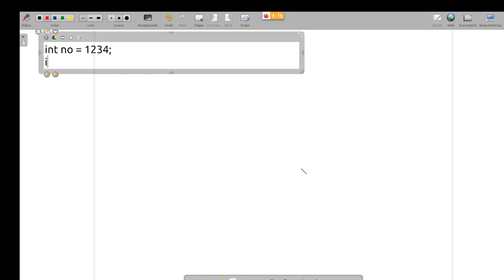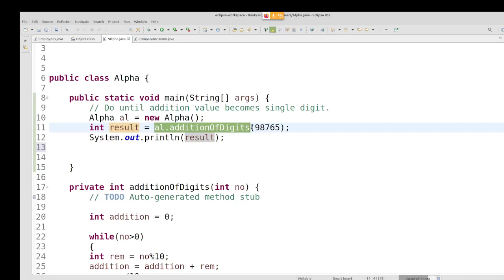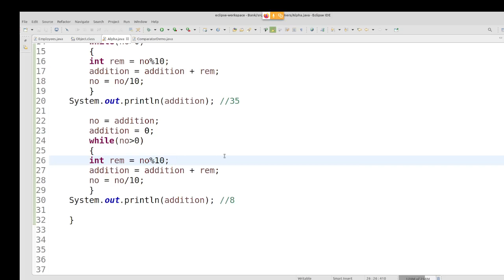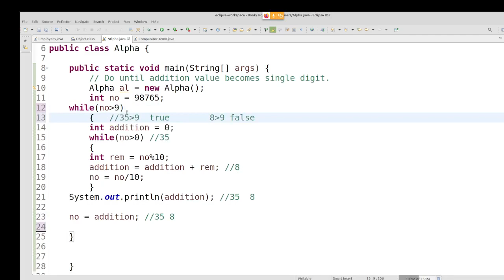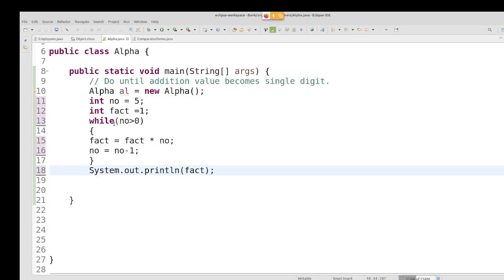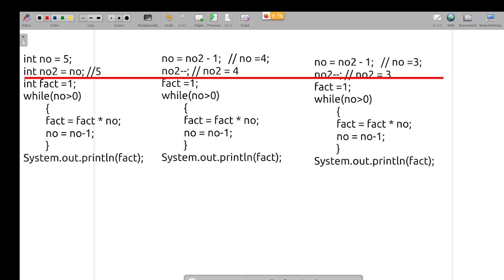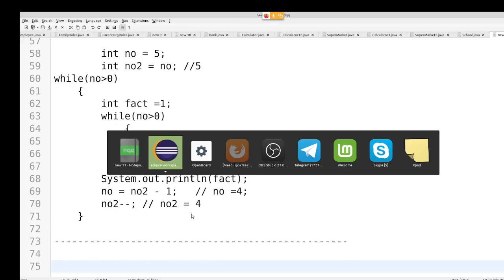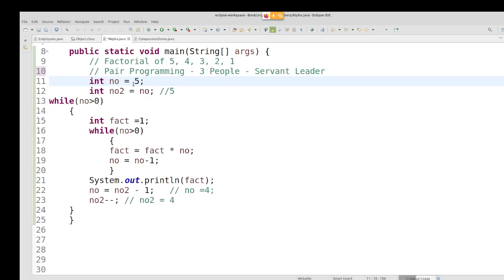Java in Tamil - Nested Looping Interview Programs for Beginners - Muthuramalingam - Payilagam